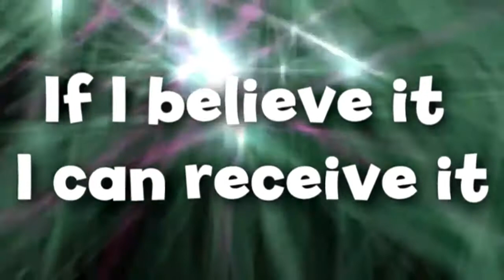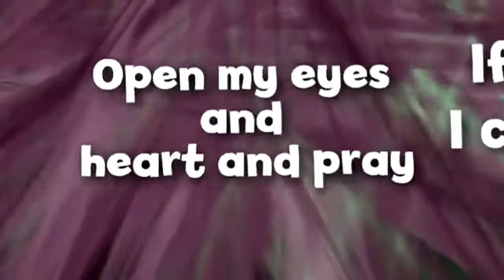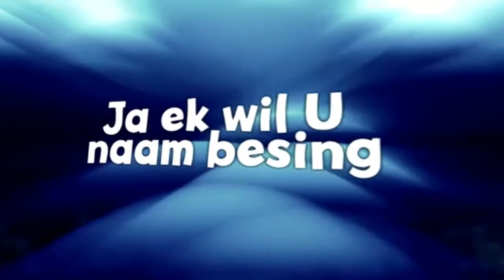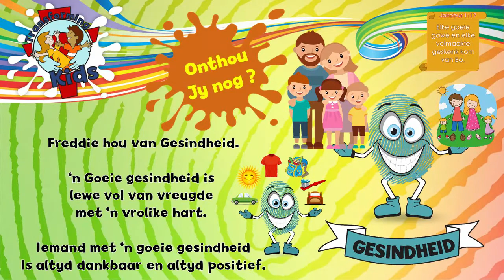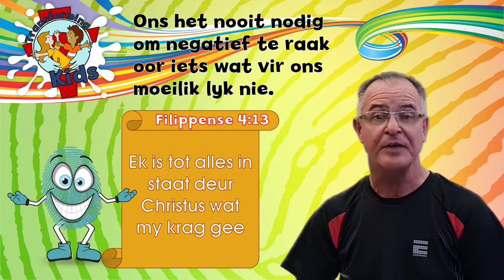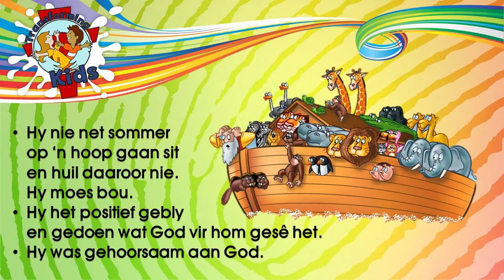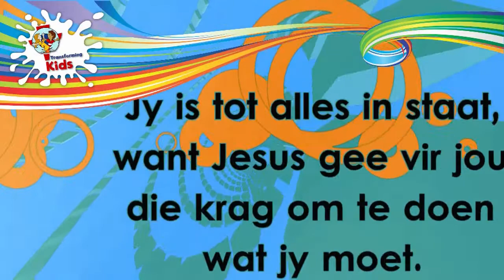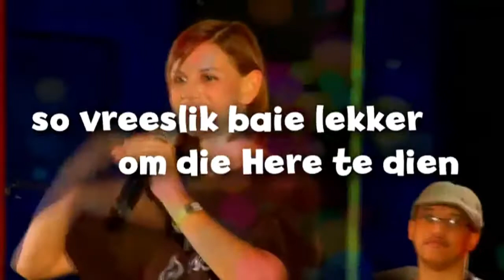Transforming Kids Gr 1-7 Identiteit - Gesindheid 2 -Afrikaans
As God vir jou ‘n droom in jou hart gegee het dan sal Hy jou help om daarby uit te kom. Dit hang net af  hoe jou gesindheid lyk.